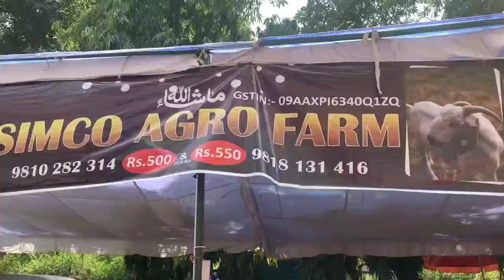Okhla Zakir Nagar Bakra Mandi 2023 | Qurbani 2023| Okhla Dhobi Ghat Bakra mandi 2023.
okhla bakra mandi 2023 near zakir nagar Dhalan.